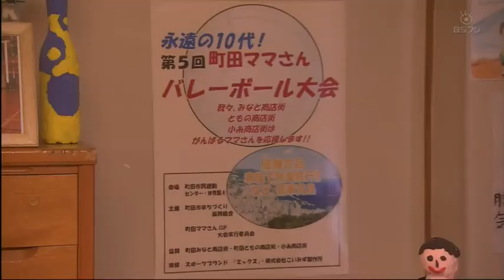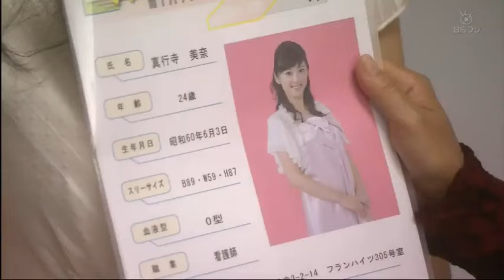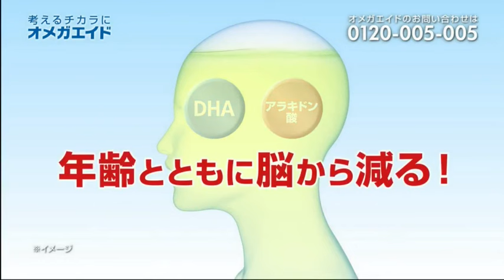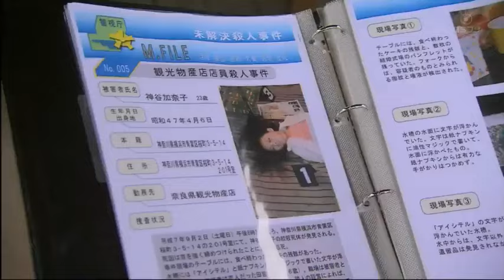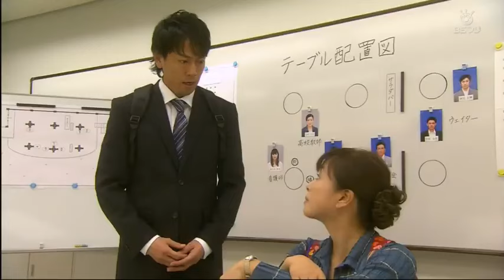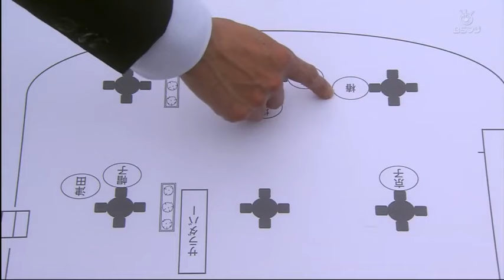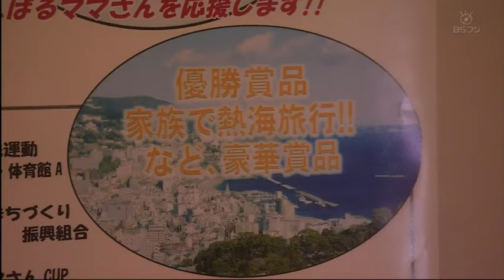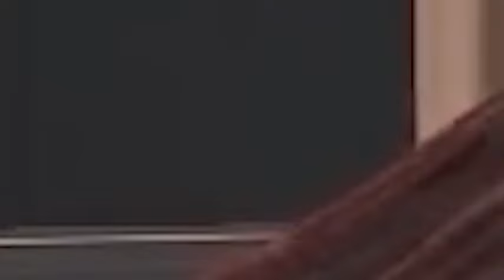字‹午後の名作ドラマ劇場›奥様は警視総監５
Truyện Tôi là tái sinh của nàng tiên cáo là một câu chuyện về cuộc hành trình tái sinh của một nàng tiên cáo.
Câu chuyện bắt đầu khi Nàng Tiên Cáo 8 đuôi không thể độ kiếp thành công tấn thăng lên Cửu Vĩ Thiên Hồ. Khi sấm sét đánh tan nhục thân của Nàng Tiên Cáo hóa thành bột tro. Tuy nhiên, nhờ vào đạo hạnh ngàn năm và ý chí mạnh mẽ, linh hồn của nàng không tan biến mà được hồi sinh vào một cậu bé vừa trào đời sống ở gần đó. Từ đó cuộc đời của cậu bé đã có nhiều thay đổi.